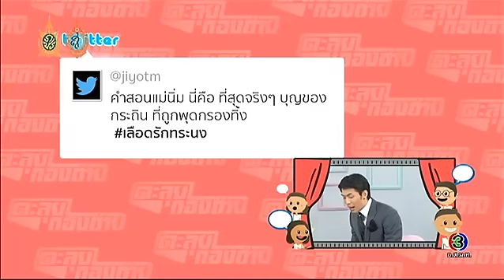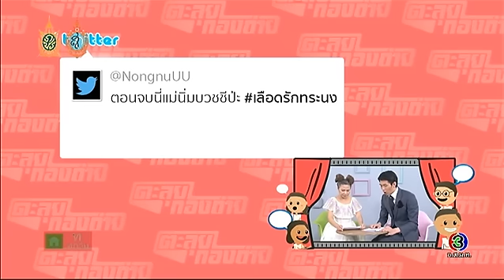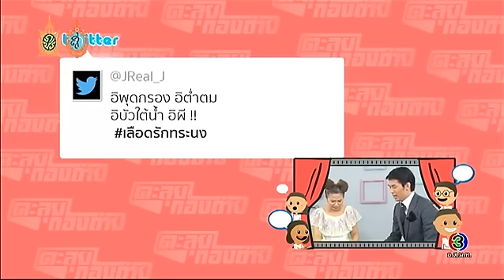ตะลุยกองถ่าย | สายลับจับแอ๊บ, นางอาย | 02-09-59 | TV3 Official